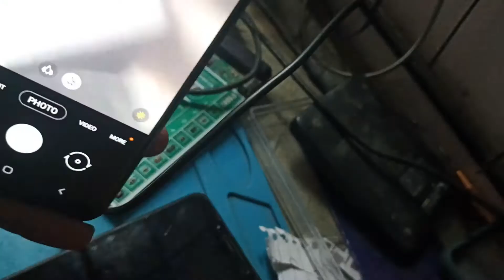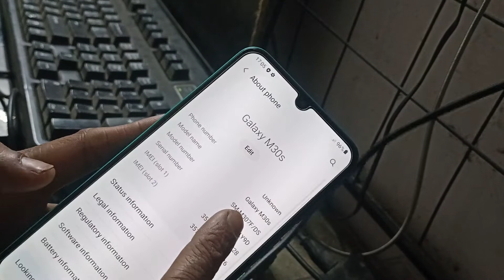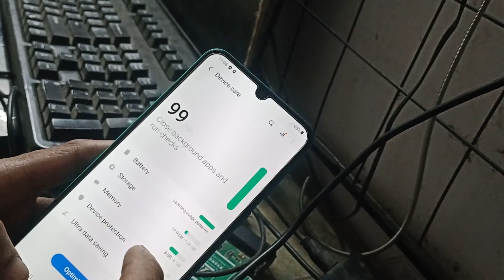how to configuration check Samsung galaxy m30s RAM memory internal storage Android version Wi-Fi MAC